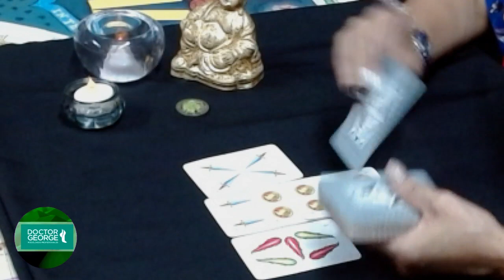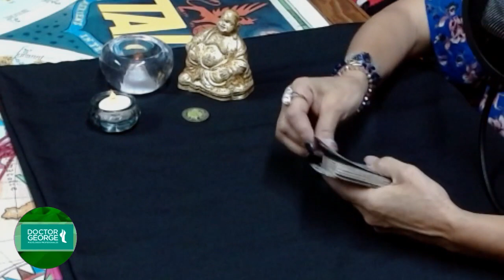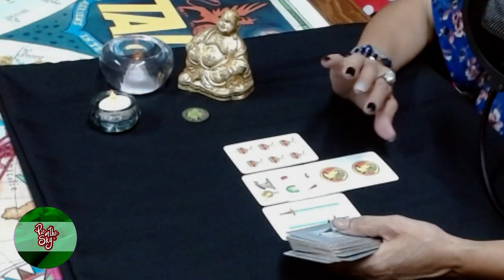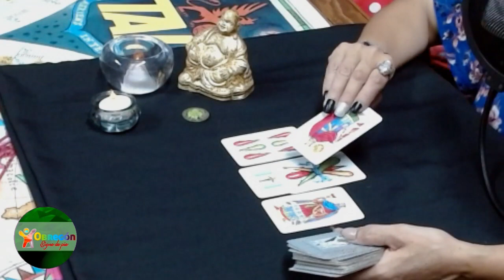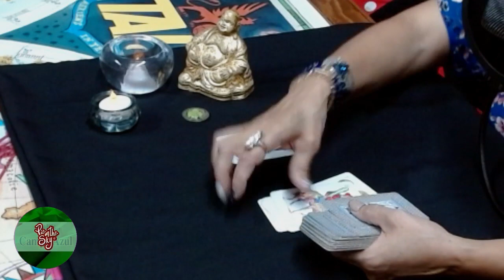Pregúntale a las cartas españolas | Tarot Interactivo